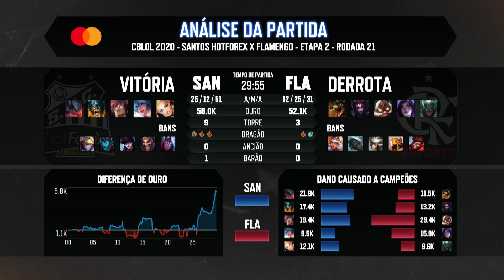CBLoL 2020: 2ª Etapa - Fase de Pontos | Santos HotForex x Flamengo Esports (3º Turno)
CBLoL 2020: 2ª Etapa - Assista ao VOD do terceiro turno entre Santos HotForex (SAN) x Flamengo Esports (FLA) na Fase de Pontos.